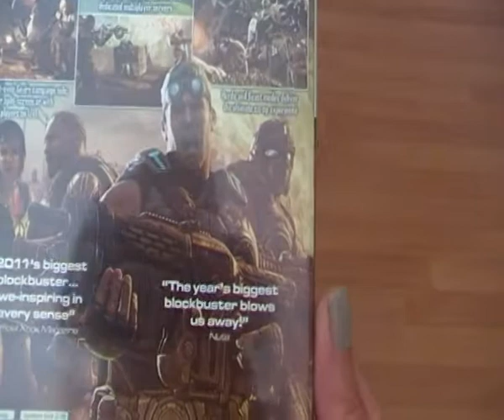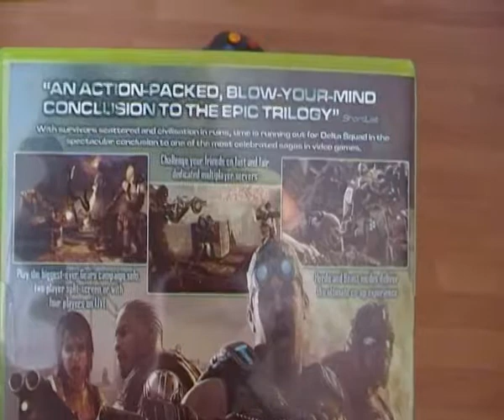GCSE English Language - Analysing Allsorts with ETETutor! XBOX Gears of War 3 | Compound words #3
Welcome to Analysing Allsorts with ETETutor and Bertie the Cockapoo!

In this collection of videos you can watch ETETutor analyse how language has been used in random places - hence the title 'Analysing Allsorts'! This time it's Gears of War 3 for the Xbox. In the video ETETutor discusses how the blurb on computer games is designed to engage the reader. ETETutor focuses the use of compound words and phrases.

Vocabulary, punctuation, grammar and different language techniques/devices will be described, analysed and evaluated! You will hopefully see how writers use language to achieve their goals. You will learn how easy it is to revise for English exams, because as you'll see words are all around us! The videos will be great for GCSE English students; you can apply the knowledge to all of your exams!

The reason this collection is called 'Analysing Allsorts' is a little nod to Mrs Bassett - ETETutor's inspirational grandma! :)
Grandma, thank you for all your support!

Many thanks to Maynards Bassetts - life is better with liquorice!

LINKS:

You can see images of the items analysed in this collection, by using the following links: